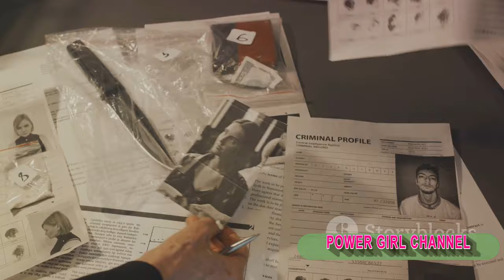The Proof Is Out There: Wild UFO Sightings Across the Globe ‼️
Explore the mysterious world of UFO sightings with our latest video showcasing wild encounters from across the globe. From unexplained lights in the sky to strange flying objects, the evidence is undeniable. Join us as we delve into the unexplained phenomena that continue to captivate and intrigue us all.
2) Add my channel to your featured channel box "AwesomeEats"
3) Embed this video on a blog

Hallo guys,  We will upload video about everything.

Recently uploaded
New to you
History